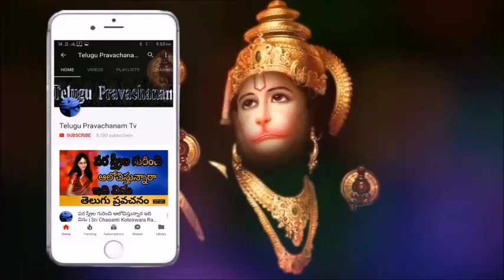భార్య భర్తలు సంతోషంగ ఉండాలి అంటే వినండి Sri Chaganti Koteswara Rao Speeches